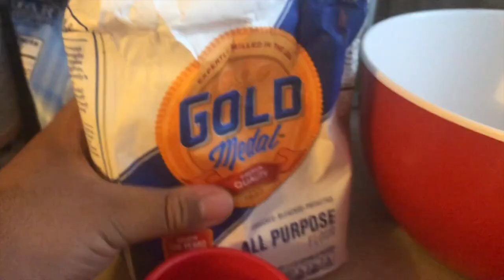Let's bake! || JuanxCeron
HEY WORLD!
Yes, i made another Youtube channel.
Hi i'm Juan, it is VERYYYY nice to meet you!

i hope you laugh and smile see y'all soon!